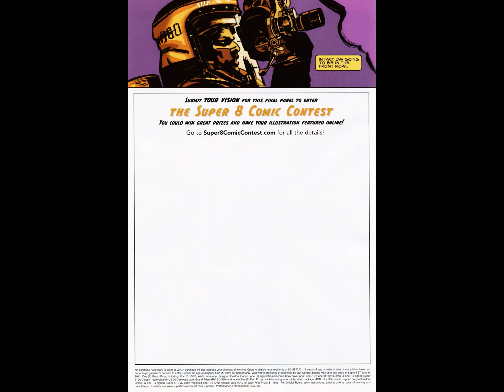Flashpoint ~ Deathstroke and the Curse of the Ravager v2011 #001